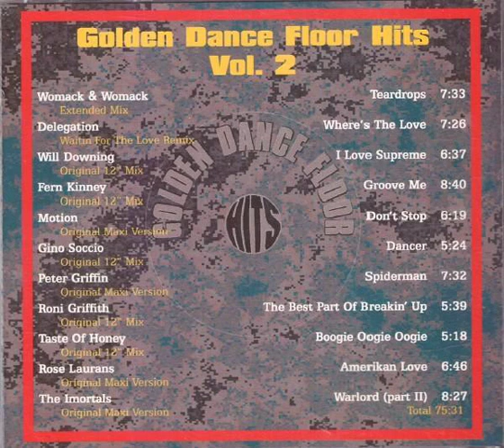07 Peter Griffin Original Maxi V